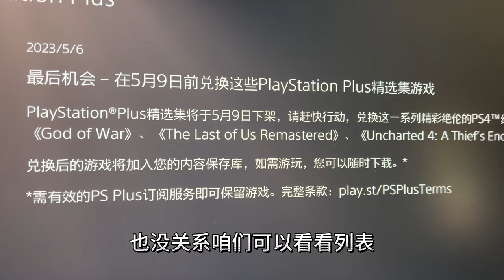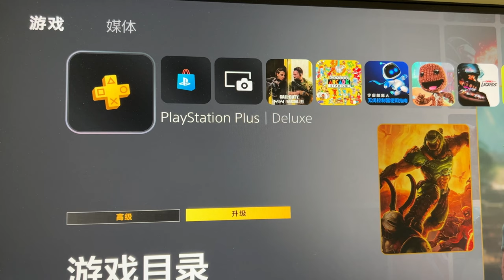PS5会员《精选集》今晚下架，没领的还有机会，领不到了也没关系